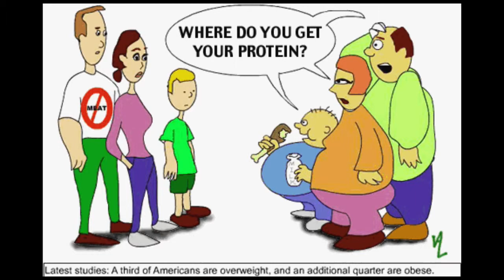Justin Bieber On Steroids To Gain Muscle For More Youtube Views